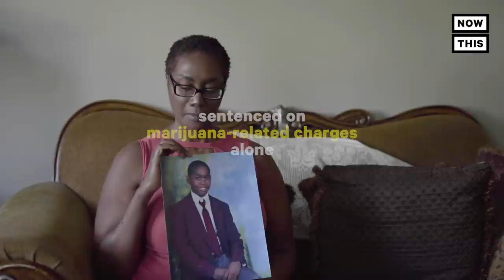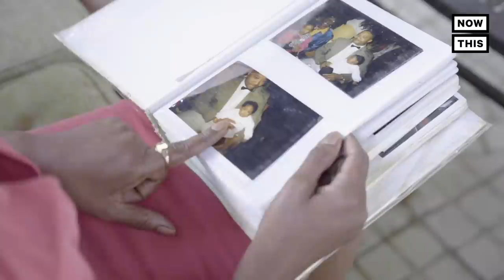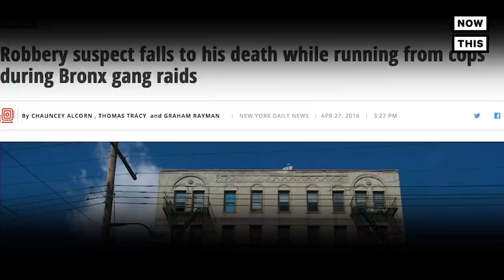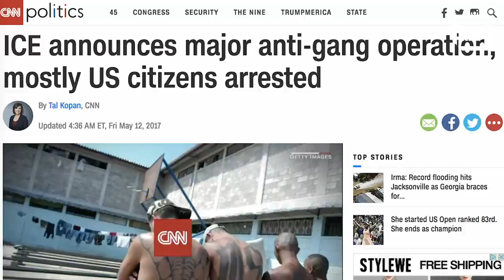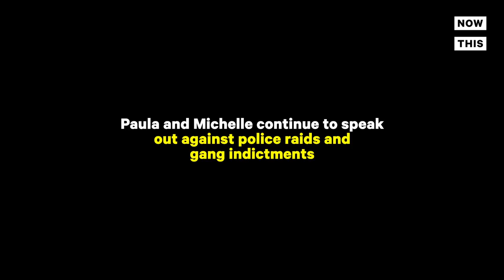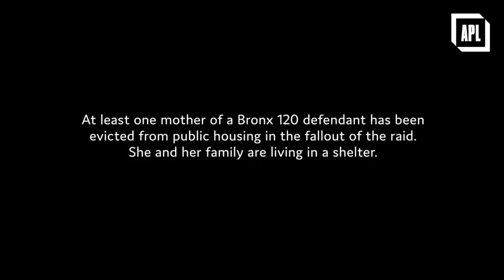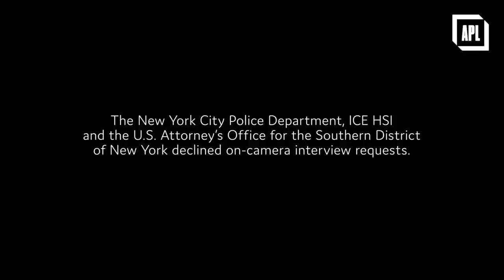‘Raided’ Documentary Sheds Light on Harmful Policing in NYC | NowThis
WATCH: ‘We were terrorized right in our own homes’ — Harmful policing in NYC is nothing new. The Appeal’s new documentary ‘Raided’ sheds light on how one 2016 raid is still causing harm in a low-income Bronx community.